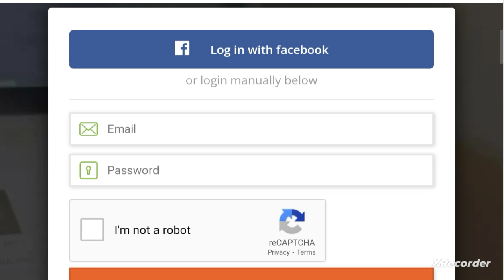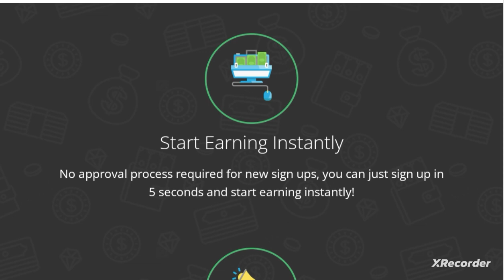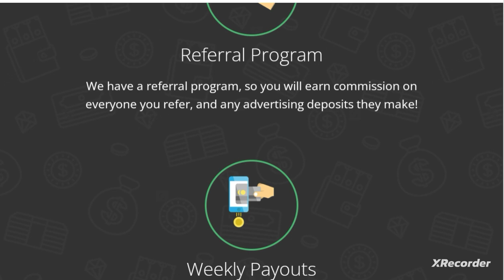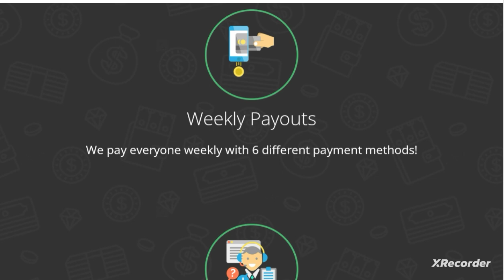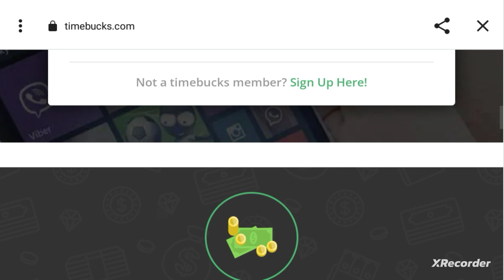Simple Tasks , Surveys, Gigs, Games Work From Mobile, Students Part Time Work From Mobile,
Pocket Friendly Store on Amazon
Home Appliances on Amazon
Lowest Price 5G Mobile at Amazon
Cheap and best Laptop at Amazon
Table For Laptop
The Best Reasonable Price Laptop on Amazon
Best earphone with mic festive offer on Amazon